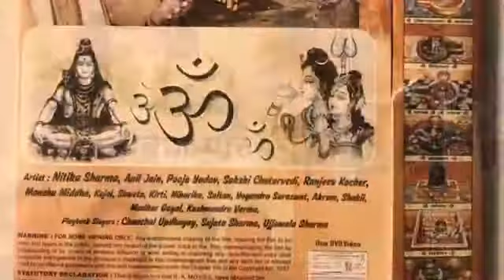R A Movies I Ranjit Sama I Films I Movies I Bollywood I Released I Reviews I Trailers I Public